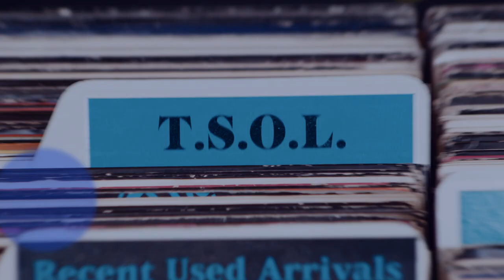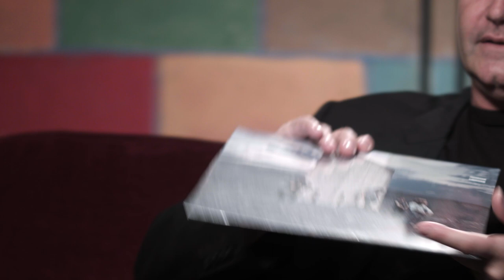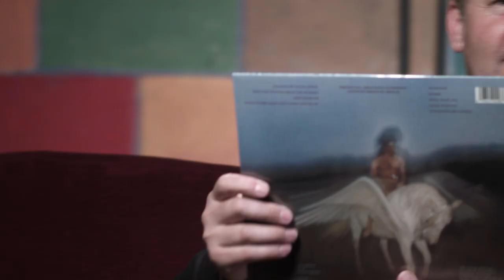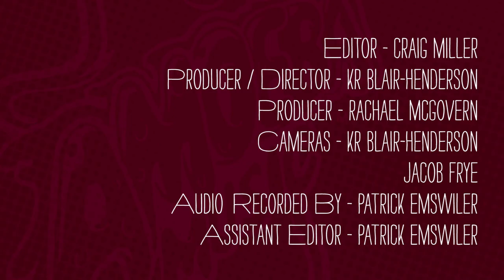T.S.O.L. - What's in My Bag?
Jack Grisham of T.S.O.L. goes shopping at Amoeba Music in Los Angeles. T.S.O.L.'s latest album 'The Trigger Complex' is available on Rise Records.

Check out his picks:
Elvis Costello - The Best of Elvis Costello: The First 10 Years (CD)
Sly & The Family Stone - The Essential Sly & The Family Stone (CD)